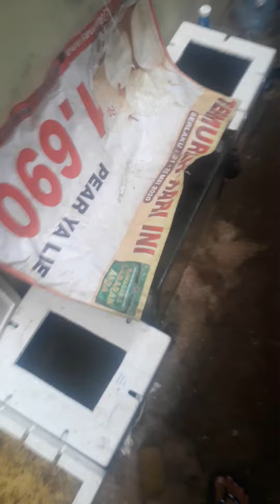Budidaya guppy lahan seadany